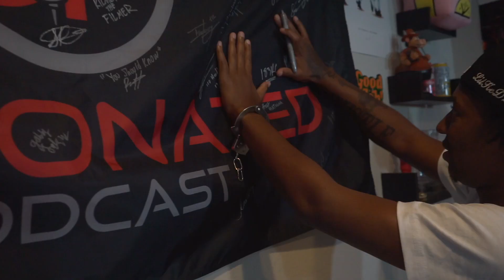Fitness, Entrepreneurship, & Becoming a Podcast Host | Cade Rector | Opinionated Off-Topic Ep 67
This week's episode of Opinionated Off-topic features a special guest, Cade Rector – an up-and-coming podcast host and entrepreneur from Phoenix, Arizona. In this episode, Cade shares his insights on fitness, spirituality, and his journey as a young man in the industry. Cam and Carlos engage Cade in a lively conversation, exploring his unique perspectives on these topics. Listeners will enjoy Cade's candid and authentic approach, as well as his fresh take on personal growth and success. Tune in to hear this exciting discussion and gain valuable insights from Cade's experiences.

Cade's Socials

Opinionated Media